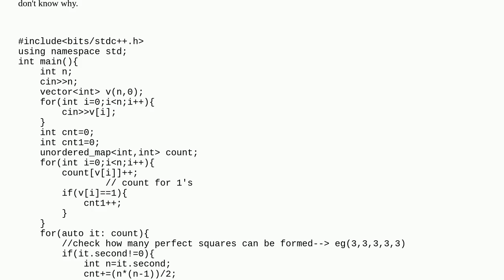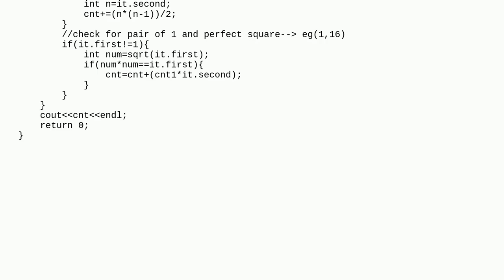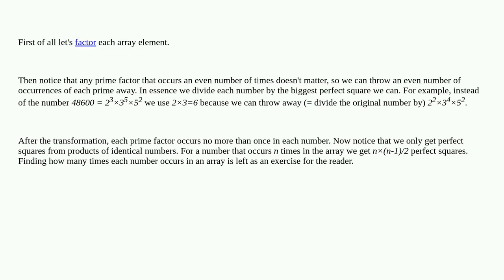Check for number of perfect pairs in array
m. could be an AI
A special thanks goes out to the community

  c++ arrays perfect-square